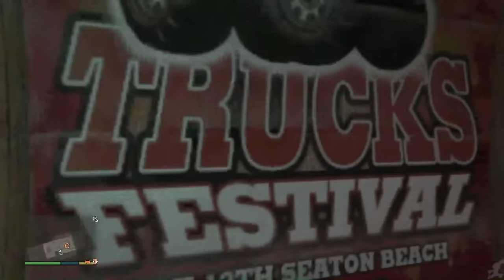GTA 5 But Only Trevor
This game just wouldn't be the same without Trevor.  What an iconic and legendary character!